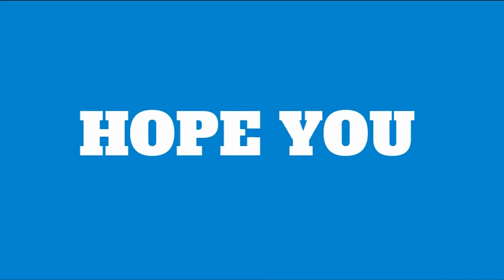Stay Safe Online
This video is meant to remind kids of the dangers of giving away too much information online.